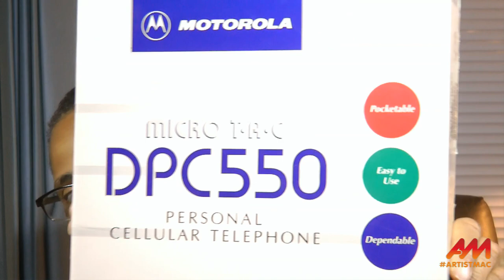My Cell Phone History, 1995 to Now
I've had quite a few cell phones and smartphones in 22 years, from Motorola, Nokia and Blackberry. Here, on the eve of my switch to a new smartphone, I detail them all.

And no, Blackberry is not dead, any more than Latin is a dead language. And anyway, sic transit gloria. ;)